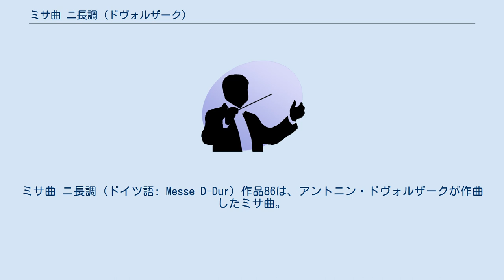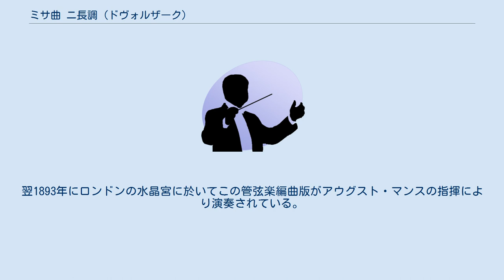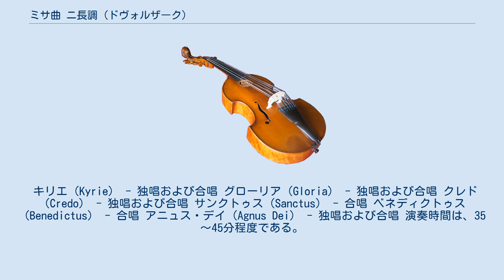ミサ曲 ニ長調 (ドヴォルザーク)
ミサ曲 ニ長調（ドイツ語: Messe D-Dur）作品86は、アントニン・ドヴォルザークが作曲したミサ曲。
 当楽曲を書き上げたのは、1887年のこと。
ドヴォルザークが1884年3月に自身初の英国ロンドン旅行の途上で自作『スターバト・マーテル』を指揮して地元ロンドンの聴衆からの大喝采を浴びてから約3年経過していた。
 当楽曲は、ドヴォルザークの友人で著名な建築家でもあるヨセフ・フラヴカの自宅内に建設されていた小さな礼拝堂の落成を祝う記念式典（奉献式）のために作曲されたもので、作曲当年である1887年の9月11日にその新しい礼拝堂に於いて初演された。
初演場所の関係からオルガン伴奏の形で作曲されており、初演当日にはオルガンに小規模な合唱団、そしてアルト独唱としてドヴォルザークの妻アンナが演奏参加するなど、親密な雰囲気で行われた。
 初演翌年の1888年4月15日には、チェコのピルゼン（プルゼニ）の劇場に於いて一般の聴衆が入る公開の場での初演が行われた。
この時には伴奏として2台のハーモニウムとチェロ、そして2本のコントラバスから成る小アンサンブルが組まれたとされているが、このアンサンブル伴奏形態がドヴォルザーク自身の発案によるものだったか否かは定かで無く、また、このアンサンブルに係る譜面などは現存していない。
 1892年、イギリスの音楽出版社ノヴェロからの依頼により管弦楽伴奏に編曲。
翌1893年にロンドンの水晶宮に於いてこの管弦楽編曲版がアウグスト・マンスの指揮により演奏されている。
 キリエ（Kyrie） - 独唱および合唱 グローリア（Gloria） - 独唱および合唱 クレド（Credo） - 独唱および合唱 サンクトゥス（Sanctus） - 合唱 ベネディクトゥス（Benedictus） - 合唱 アニュス・デイ（Agnus Dei） - 独唱および合唱 演奏時間は、35～45分程度である。